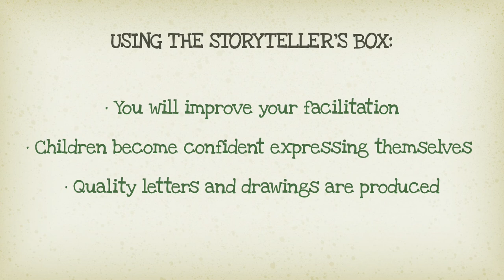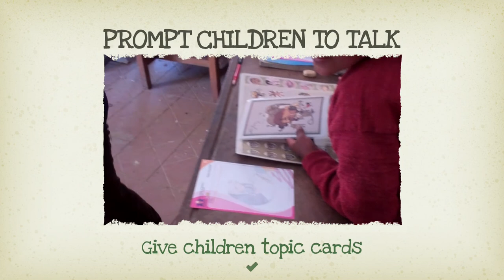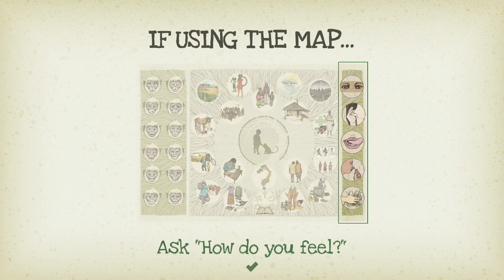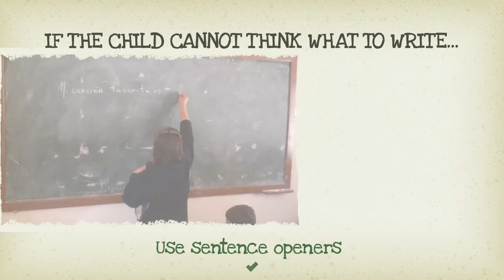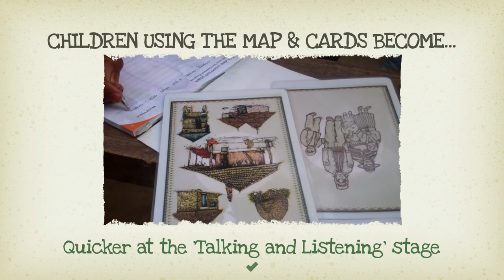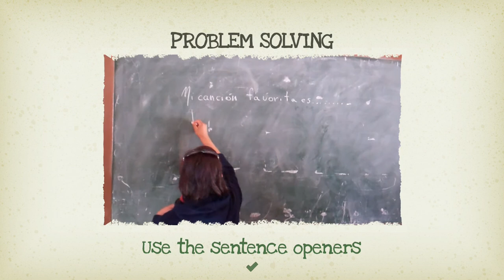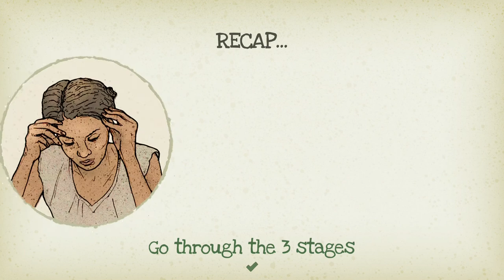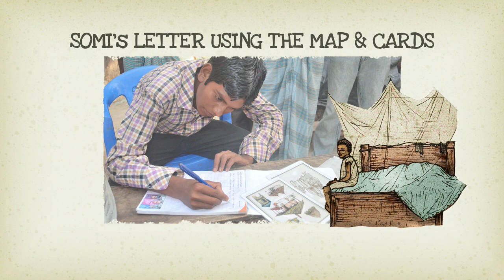Storyteller's Map & Cards: Instructional Video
Learn how to use World Vision UK's Storyteller's Map and Cards.  Emotional truth, sensory dynamics and detail make great stories.

The Storyteller tool is an empowerment approach to child communications, enabling child-led conversations.  It also helps adults to develop child-centred facilitation skills.

In the end children become great storytellers with excellent communication skills, creating moments of magic.